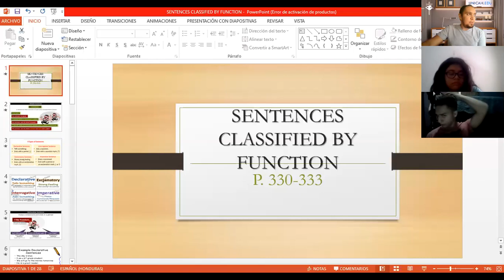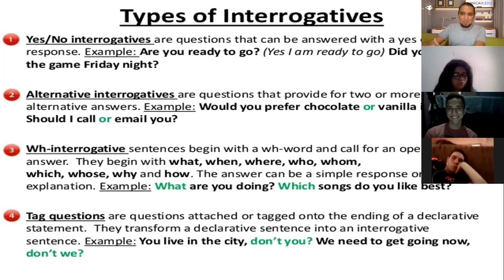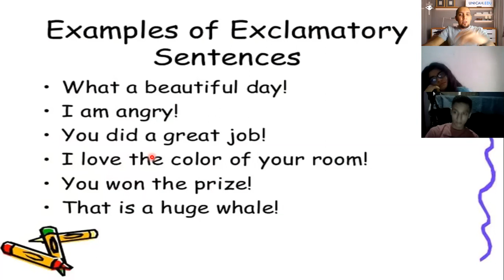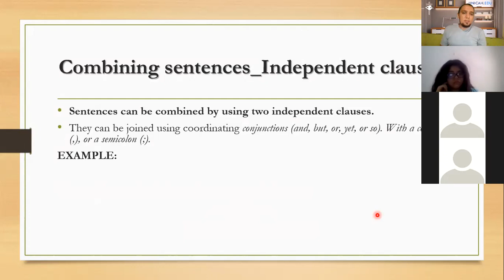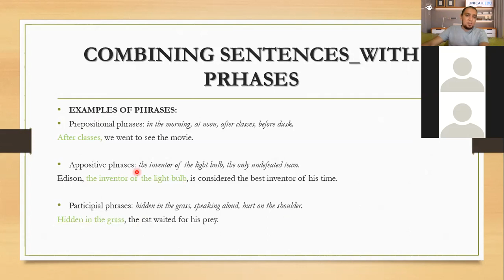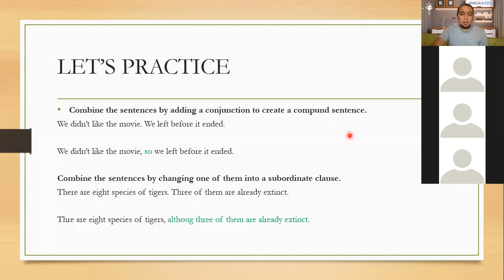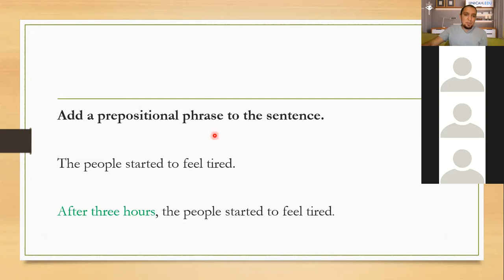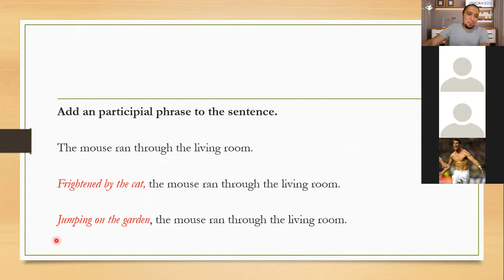Sentences Combining Seniors ICB 2020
In this video, we talk about the types of sentences and how to combine them.